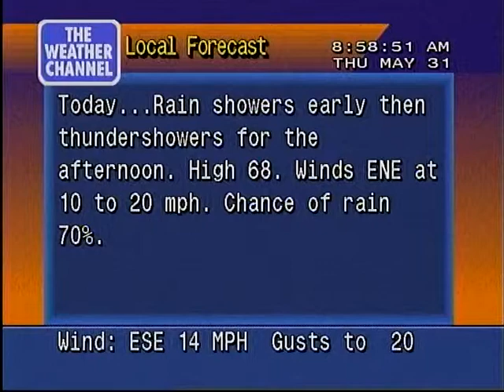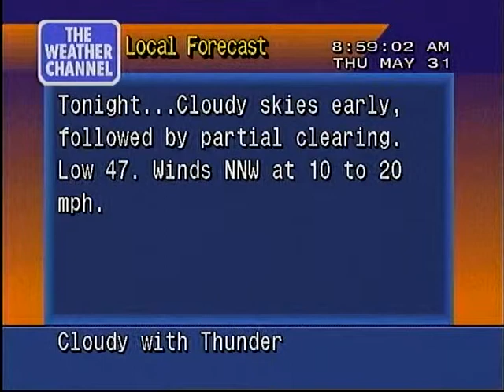WeatherStar 4000 5/31/2012